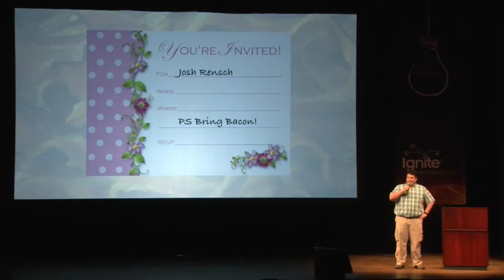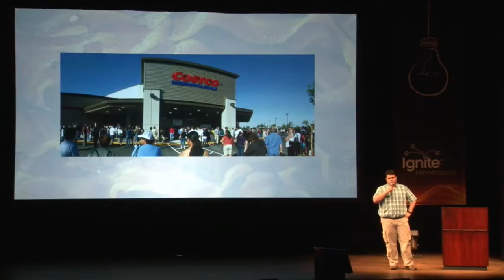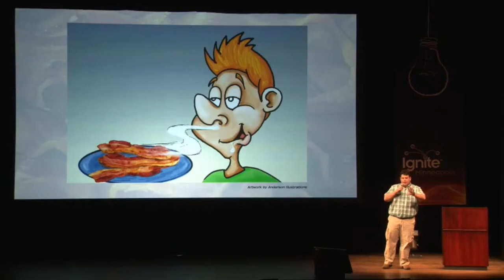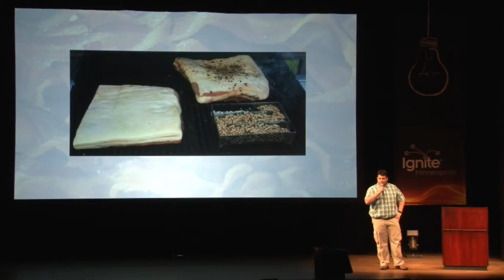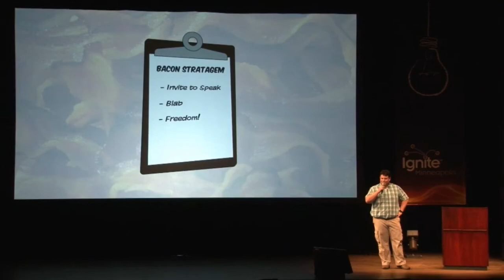Josh Rensch – The Bacon Stratagem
Josh Rensch giving his talk, “The Bacon Stratagem” at Ignite Minneapolis 12 on May 11, 2017 at the Ted Mann Concert Hall in Minneapolis.